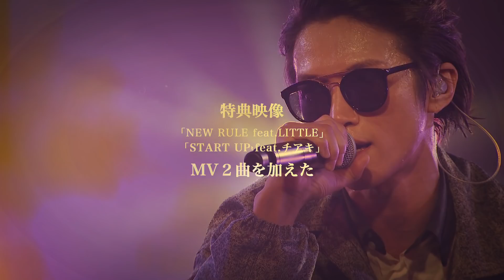TOC TOUR 2018“SHOWCASE” Blu-ray/ DVDトレイラー第2弾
今年2月に全国5ヵ所で開催され、全公演完売した話題のツアー「TOC TOUR 2018“SHOWCASE“」より第2弾トレイラー公開。
ライブの模様が約2分のダイジェストで楽しめる

約5年のソロ活動を経て、2018年1月31日にメジャー1stアルバム「SHOWCASE」を発売したTOC。このアルバムをひっさげたツアーが全国5ヶ所で開催され、そのセミファイナルとして2月17日に行われた東京公演が映像化。ニューアルバムという“現在”を表現しつつ、これまでのソロ活動を彩ってきた曲を8曲ショート・メドレーで披露したり、アルバム参加のLITTLE（KICK THE CAN CREW）、チアキ（ex赤い公園）をゲストに迎えたりと、この公演でパフォーマンスされた17曲のほか、アルバム収録曲「NEW RULE feat.LITTLE」「START UP feat.チアキ」のMVが2曲収録される。

■作品情報
TOC/TOC TOUR 2018“SHOWCASE”
2018年5月23日(水)
Blu-ray：UPXH-1064/5　　5,900円(税込6,372円)
DVD：UPBH-1461/2　　4,900円(税込5,292円)

TOC TOUR 2018“SHOWCASE”
①TOC TOUR 2018“SHOWCASE”東京公演
‹収録予定曲›
01. 1999
02.武器と勇気
03. Bird
04. JIMOTO
05. 2 FACE
06. 高嶺の花
07. [Short Mix Medley]
   01. Swag in my skill
   02. SAFARI PARK
   03. MIGHTY CODE
   04.夜クライム
   05.Feed Back
   06. World View
   07. Atonement
   08. BirthDay
08. START UP feat.チアキ
09. DISOBEY
10. リスキーダイス
11. 過呼吸
12. SAD DAY
13. HATE
14. NEW RULE feat. LITTLE
15. I'll Light You

Encore
01.Ray
02.JENGA

②Music Video
・「START UP feat.チアキ」Music Video
・「NEW RULE feat.LITTLE」Stock Footage

TOC TOUR 2018“SHOWCASE”　　全公演 SOLD OUT！
2018年2月4日（日）新潟LOTS　　　ゲスト：LITTLE、チアキ
2018年2月11日（日）名古屋CLUB QUATTRO 　　ゲスト：チアキ
2018年2月12日（月・祝）梅田CLUB QUATTRO　　ゲスト：チアキ、弘Jr.
2018年2月17日（土）渋谷CLUB QUATTRO 　　ゲスト：LITTLE、チアキ
2018年2月24日（土）福岡DRUM Be-1　　ゲスト：チアキ